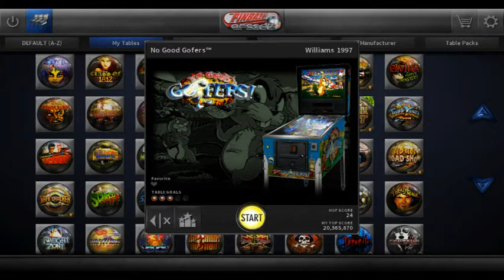Gofers Pinball Table - Pinball Arcade